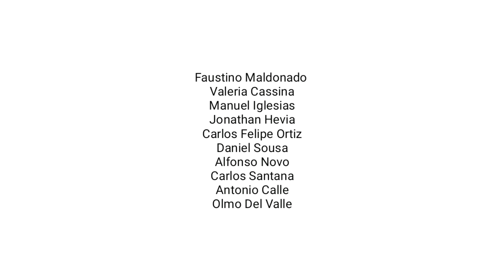Fotos Nominadas BODA PREMIO FEPFI 2018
Obras fotográficas nominadas en la categoría de Boda del Premio FEPFI a Mejor fotógrafo del año en Boda.